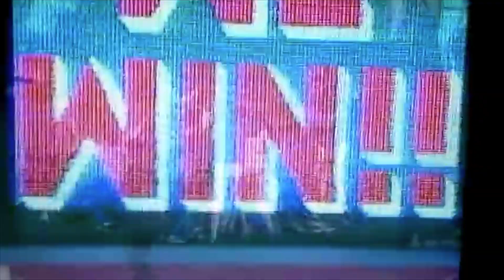Heritage Auctions (HA.com) -- 1986 World Series Last Out Baseball from The Gary Carter Collection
It's a baseball that, by all laws of mathematical probability, shouldn't exist. Just forty-eight hours earlier, the National League Champion New York Mets were dangling from the thinnest of threads over the abyss of elimination, down two runs in the bottom of the tenth inning in Game Six at Shea Stadium, with no runners aboard. The Curse of the Bambino, a luckless plague that had hung over the city of Boston for nearly seven decades, was a single defensive out from its cure. For a brief moment, even the Mets scoreboard signaled its resignation to the inevitability of the Mets' defeat, flashing, "Congratulations Boston Red Sox, 1986 World Champions."